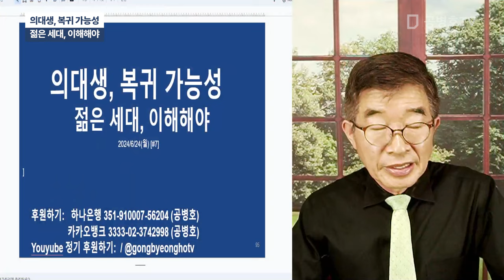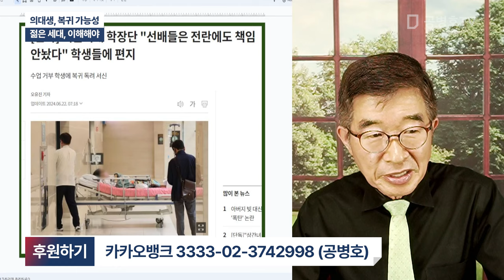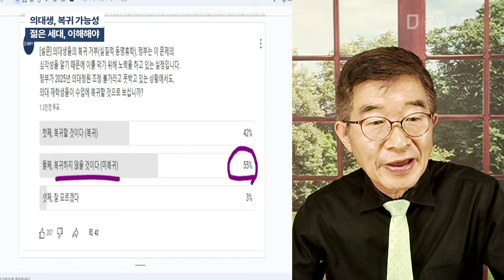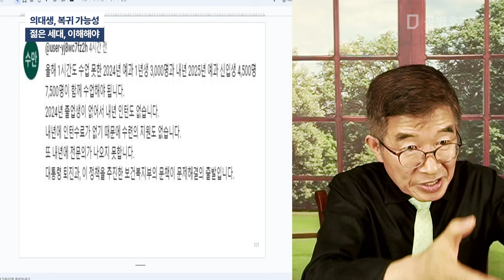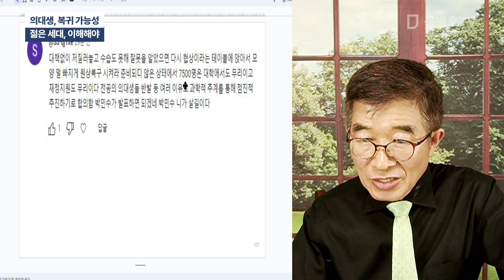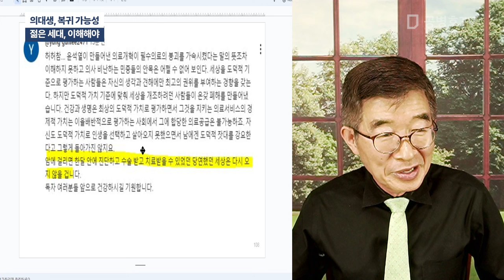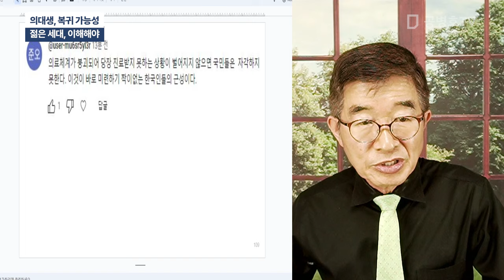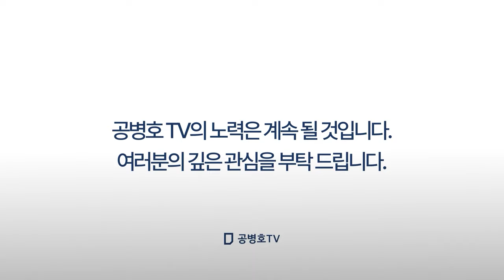의대생, 복귀 가능성 / 젊은 세대, 이해해야 [공병호TV]